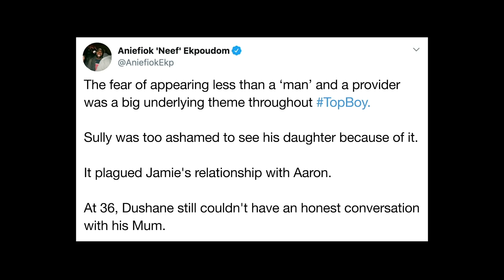The Men of TOP BOY and the Pressures of Masculinity | Netflix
Writer, journalist and storyteller Aniefiok Ekpoudom (@AniefiokEkp) explores how TOP BOY touches on the themes of masculinity through the imagery, storylines and male characters of the show.